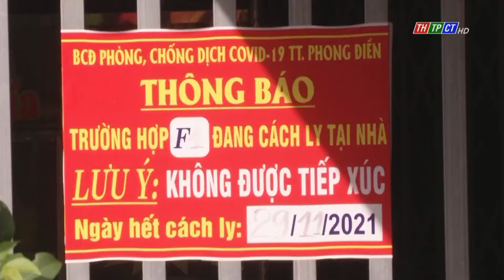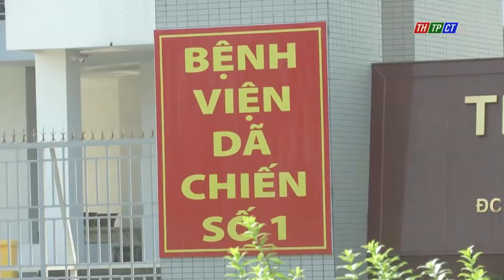TP. Cần Thơ hướng dẫn tạm thời về phân tầng điều trị F0 | Cần Thơ TV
Trước tình hình dịch bệnh diễn biến phức tạp trên địa bàn, Sở Y tế đã có văn bản hướng dẫn tạm thời về việc phân tầng điều trị tại một số bệnh viện để phù hợp với tình hình dịch bệnh.